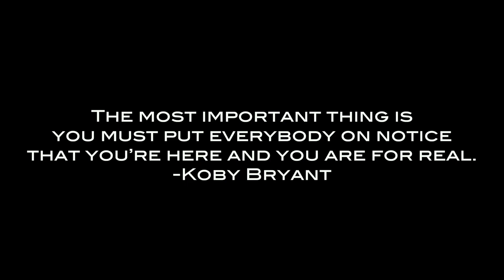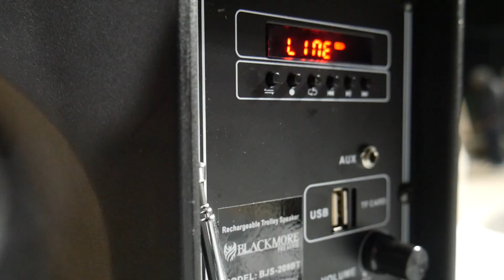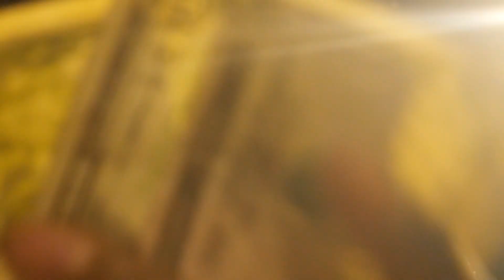SCxDDMG - O.T.S. SERIES - CITY HEIGHTS , CA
Skatejam Inc. (Skatejam Collaborative X DDMG) relaunch of the Open Talent Showcase Series on January 25th , 2020 in City Heights - San Diego , CA ,  featuring: Shuriken Shannon , Rahn Handcox , & Will Ocean
The O.T.S. Series is a free access skateboarding event series that finds and develops the top unnoticed skateboarding talent in impacted metropolitan communities by providing all skateboarders the opportunity to be recruited for a position on our AM Series roster, which provides all expenses paid access to skateboardings competitive amateur qualifying series circuit
Music by: Shredgang Mone - "Intro" / Maxo Kream - "Still"